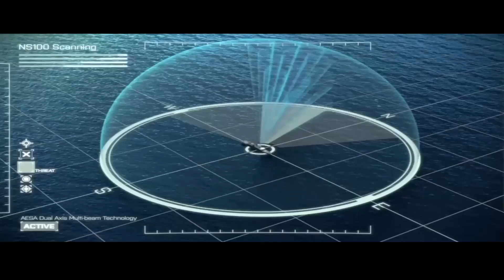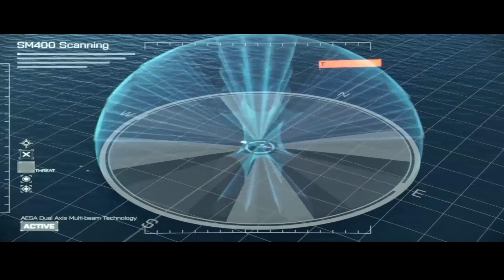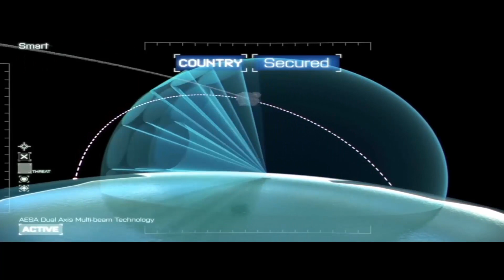NsisDarke - All Systems